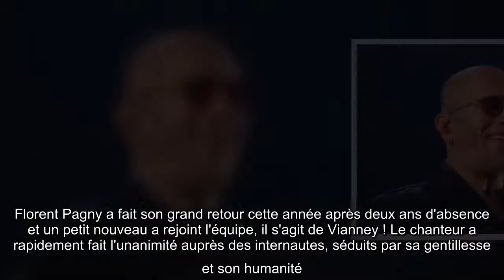TPMP : Pascal Obispo explique pourquoi il a quitté The Voice